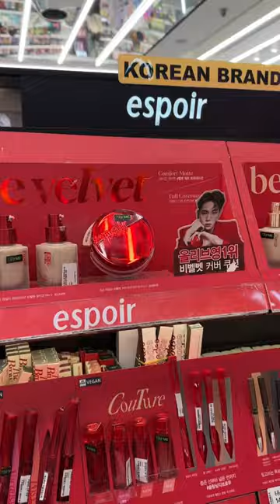shorts oliveyoung skincareroutine skincare skincaretips husbandwife seoul kbeauty